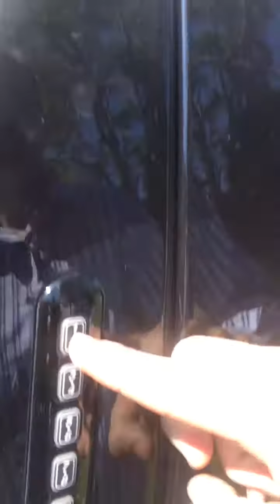2004 mountaineer keyless entry code reset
2004 mountaineer keyless entry code reset. Just wake it up having my coffee hoping that all is doing well. Near the end of the video I show you guys how to reset the code on your vehicle if you don't know it.